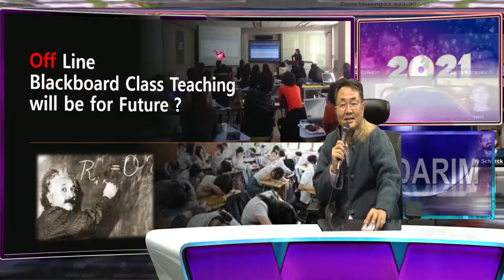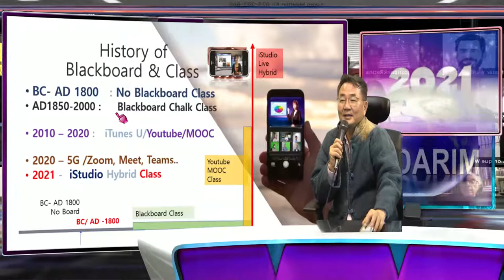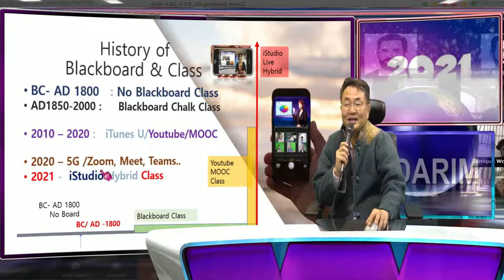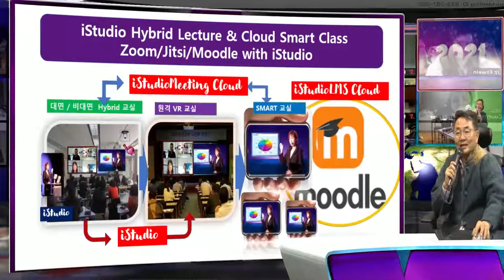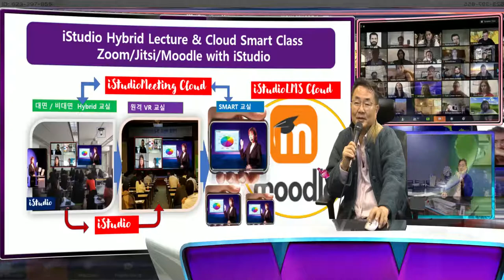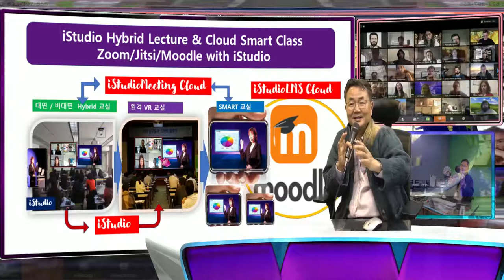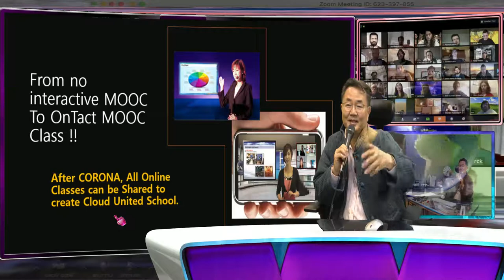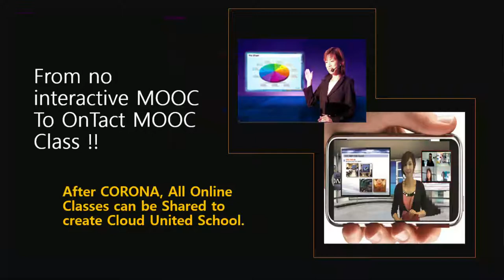비대면/대면, Hybrid iStudio Class 교실의 United School.. 새천년 교실을 그려 봅니다.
2021 첫 주가 시작되는 비대면 교실... 새로운 iStudio Class 교실의 United School의 창조의 의미를 생각해 봅니다.   선생님, 교육계가 그동안의 방식의 반응적( Reactive),방식이 아닌 새로운 강의 교수 방식의 CReactive 한 새 교실 수업을 제시 해 봅니다.